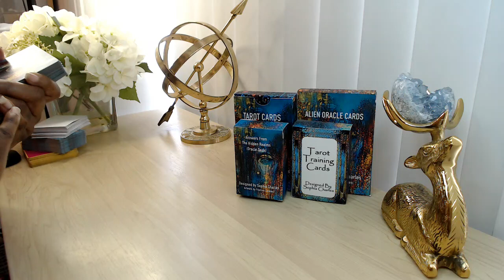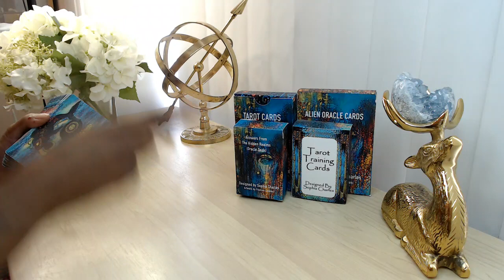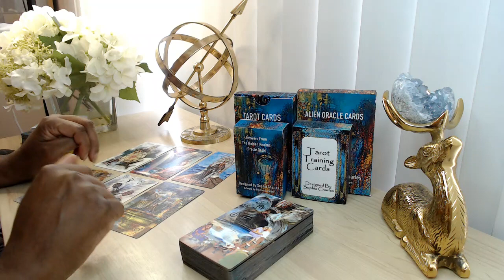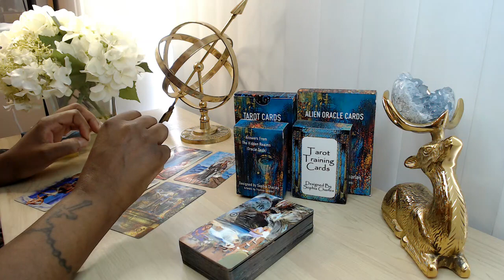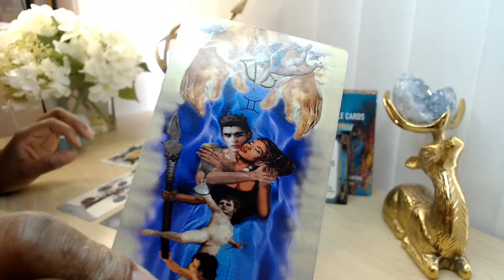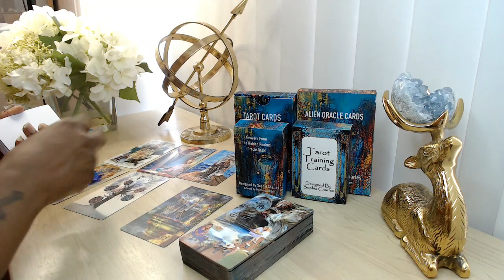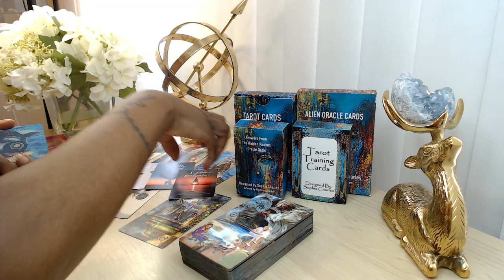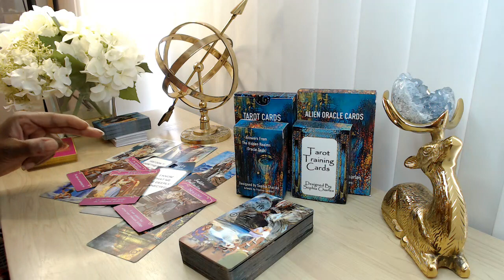TAURUS ❤️ TAROT ~ This Unexpected Event Changes Everything!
Hi, my name is Sophia.  I hope you enjoyed your tarot reading. Welcome To The NEW EARTH COMMUNITY 🤪 (Sorry, I Do Not Do Readings or Counselling - Please Check Out The Website or The Facebook Group 4 Others Who Do 👍 )